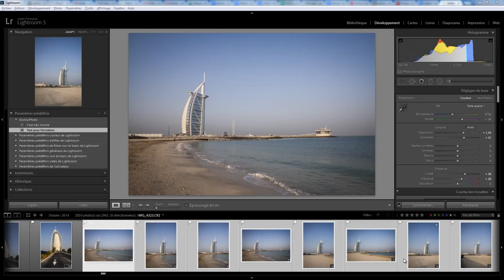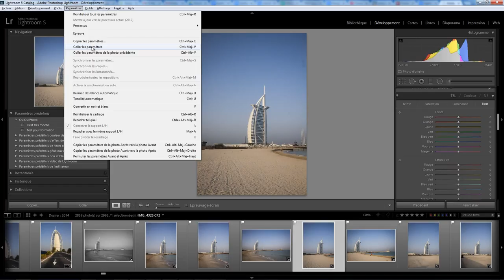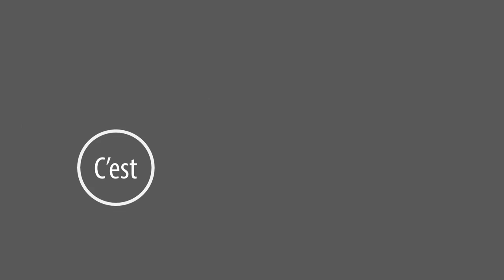Lightroom mais encore 03 - Les presets de développement